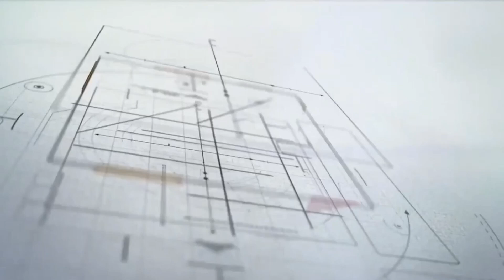Kichan interior design work corner tandem box kaise lagaye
Kichan interior design work cornar tandem box kaise lagaye

interior designer
interior
design
dr. interior
kichan kabat design
interior design india
interior design hub
indian kitchen interior design